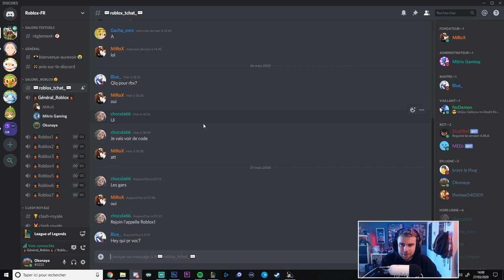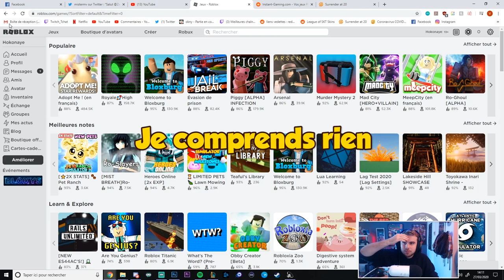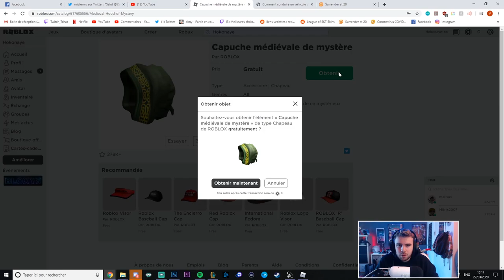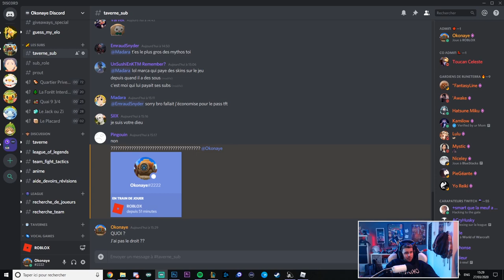On m'a invité dans un serveur Discord puis je suis devenu accro à ce jeu - Adieu LoL ?